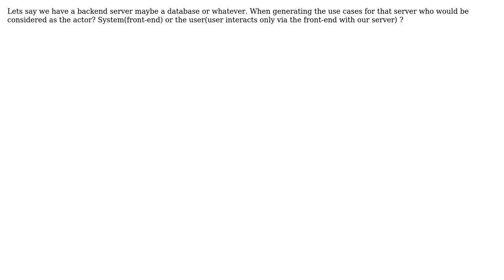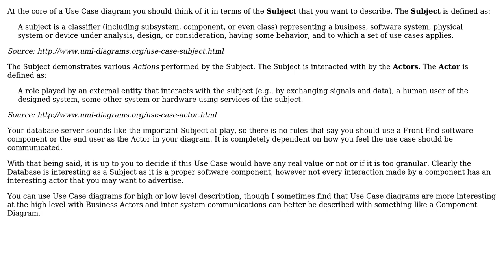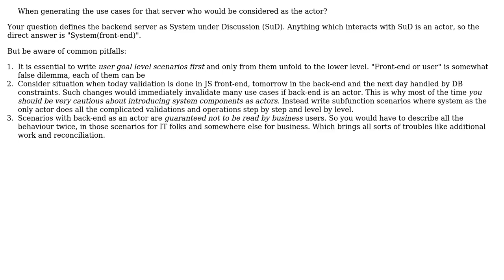Software Engineering: What are the actors in a backend server use case? (2 Solutions!!)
Software Engineering: What are the actors in a backend server use case?

With thanks & praise to God, and with thanks to the many people who have made this project possible! | Content (except music & images) licensed under CC BY-SA | Music | Images & others | With thanks to user Vlad user maple_shaft user JAAAY user amon and the Stack Exchange Network Trademarks are property of their respective owners. You are responsible for your own actions.